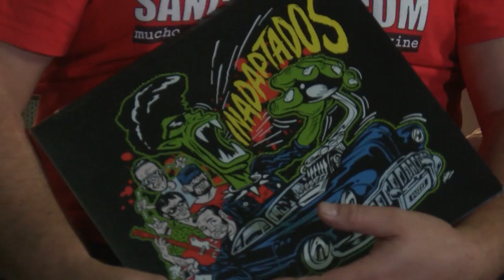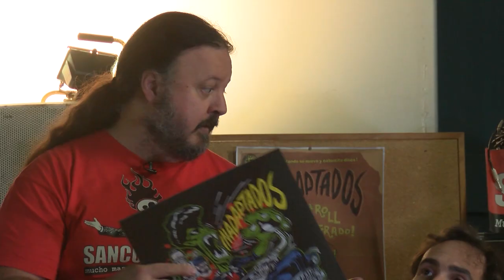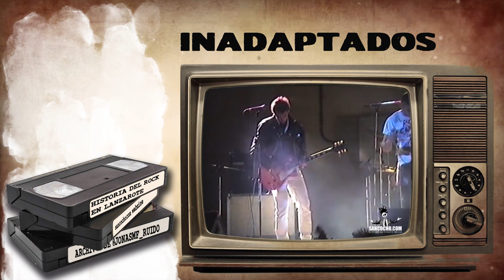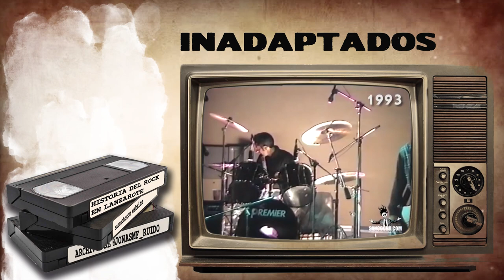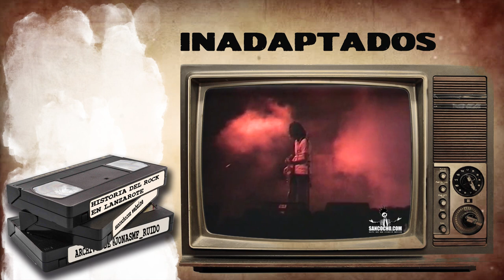Mucho mas que RocanRol 084 / 2019 T4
En la parte técnica, Luis Gudalupe.
Cámara Juana Curbelo.

Entrevista a Inadaptados

Historia del Rock en Lanzarote
Agenda de Conciertos de Canarias